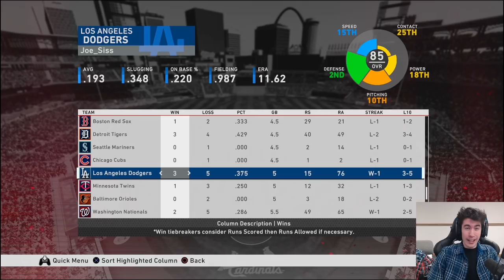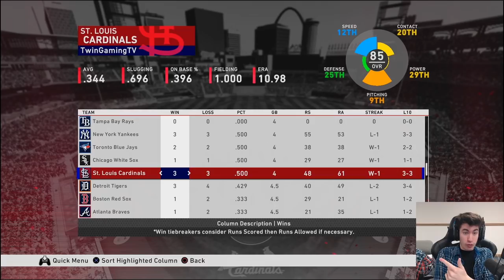EDDIE IS THE GOAT?! $4500 LEAGUE GAME 6! MLB The Show 20 Diamond Dynasty